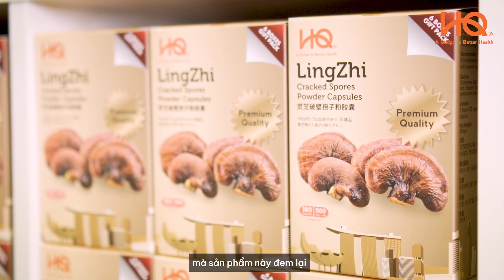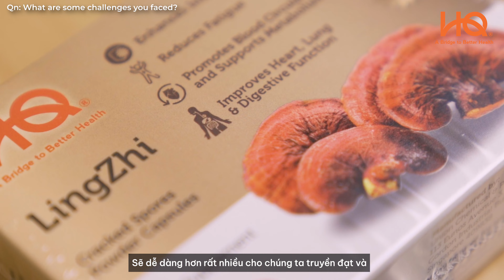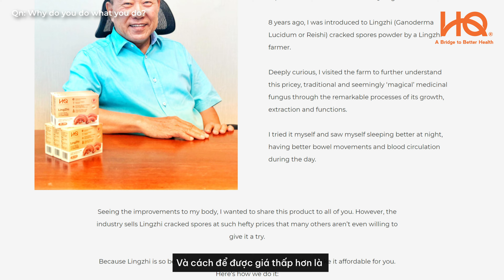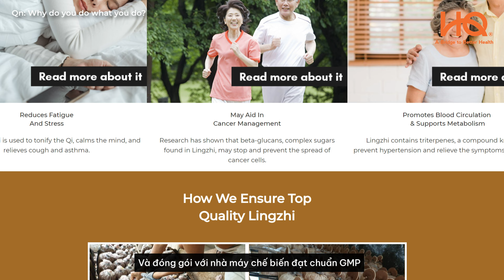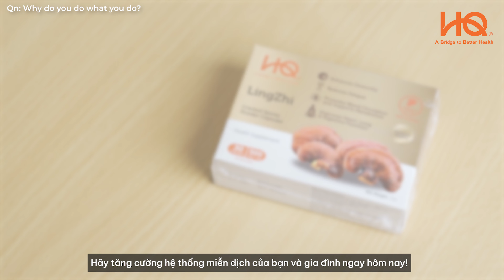FOUNDER ORIGIN STORY - Vietnamese